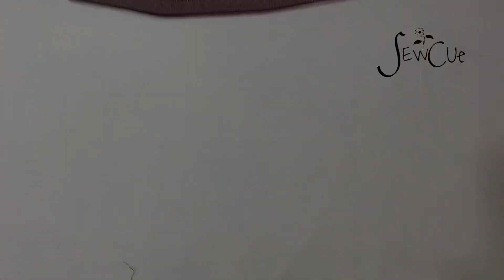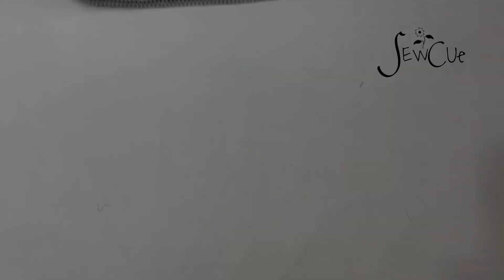Eastern outfit Ideas for girls | Winter Styling tips for girls | Casual outfits .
Here’s a winter styling ideas video for eastern outfits .

Thanks

Eastern outfit ideas for girls
Winter styling tips for girls
Casual outfits
2piece dress design
Branded dress design
Printed dress design
Khadder dress design
Winter dress design
Trendy eastern outfit
How to style your desi outfit
Neckline design
Sleeve design
Daman design
Capri design
Trouser design
Cuff sleeves ideas
Affordable self made design